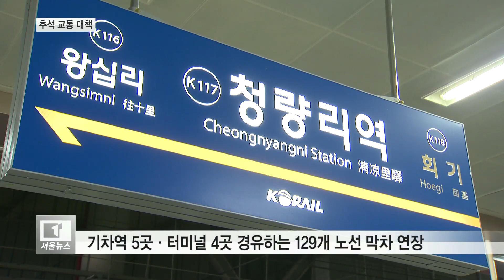버스·지하철 막차 연장...고속·시외버스 증편_티브로드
[앵커멘트]
이번 추석 연휴는 4일로 예년보다 짧아
교통 혼잡이 예상되는데요.
서울시는 추석연휴 기간 동안 대중교통 막차 시간을 연장하고
, 고속·시외버스도 증편 운행합니다.
자세한 내용을 이정윤 기자가 보도합니다.

서울시가 추석 연휴 기간 동안
지하철과 버스 운행 시간을 연장합니다.

귀성, 귀경객이 몰리는 13일부터 14일까지
막차 시간을 새벽 2시까지 연장하는 겁니다.

서울역과 청량리역 등 기차역 5곳과
강남, 동서울 등 터미널 4곳을 경유하는
129개 노선이 해당됩니다.

15일까지 평소보다 운행 대수를 28% 늘려
하루 평균 6천 회,
최대 13만여 명을 수송할 계획입니다.

늦은 시간 귀경하는 시민들을 위해
올빼미버스와 심야 전용 택시도 운영합니다.

CG
(올빼미버스는 총 72대가 운영되며
오후 11시40분부터 오전 3시45분까지
이용할 수 있습니다.

심야 택시는 총 3천여 대가 운영되며
오후 9시부터 오전 9시까지
이용이 가능합니다.)

경부고속도로 버스전용차로
운영 시간도 4시간 연장해
새벽 1시까지 이용할 수 있습니다.

서울시는
서울교통정보센터와 서울교통포털 등을 통해
실시간으로 교통 정보를 제공할 예정입니다.

티브로드 뉴스 이정윤입니다.

(촬영/편집-강재훈 기자)

티브로드, 티브로드서울방송, 이정윤기자,
추석, 교통, 버스, 지하철, 고속버스,
서울시, 교통정보센터, 심야택시, 올빼미버스